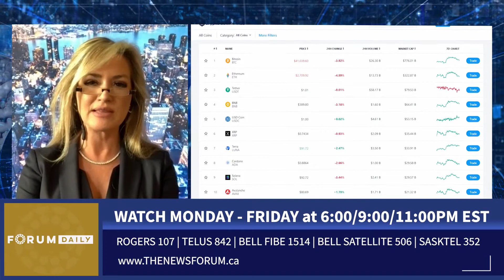Weekly Crypto Update with Catherine Murray